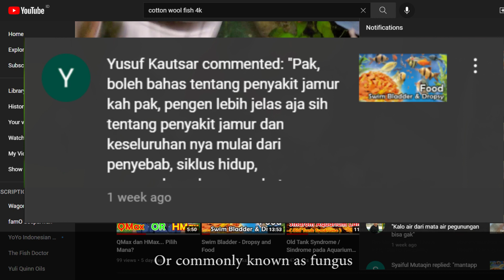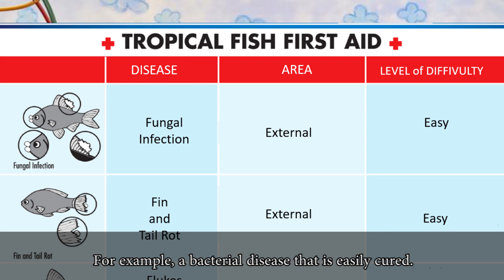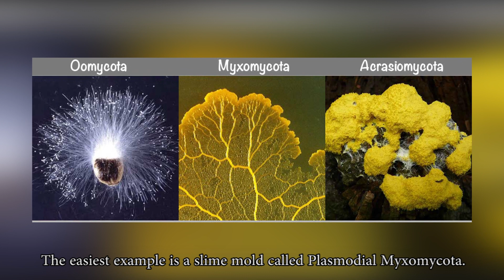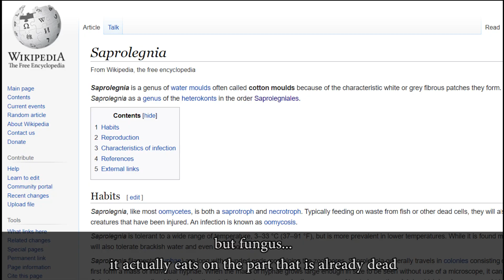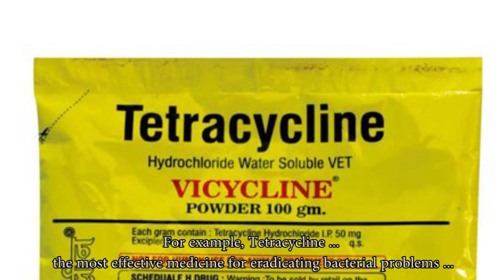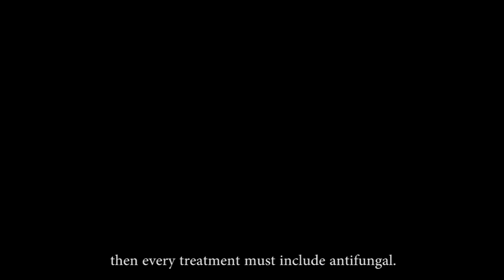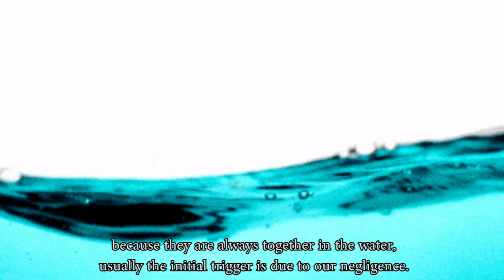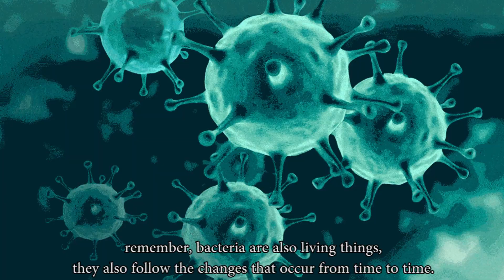Fungus (Penyakit Jamur)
Fungus atau Jamur, sebenarnya bukanlah penyakit utama. Mereka bersifat sekunder yang berarti sebelumnya sudah ada serangan yang pertama dilakukan, baik oleh bakteri ataupun oleh parasit. Jadi mereka adalah serangan lanjutan dari serangan pertama yg terjadi. Bukan sebagai penyakit utama. Namun demikian, sifat mematikan jadi sangat tinggi karena biasanya banyak yang tidak begitu menyadari kehadiran fungus ini, kecuali penampakannya sudah terlihat oleh mata. Oleh sebab itu cara kita menyikapi ikan yang sakit harus berbeda setelah mengetahui bahwa secondary attack atau serangan kedua senantiasa membayangi ikan kita yang mungkin saja baru sembuh agar ikannya benar-benar kembali ke kesehatan normal, bukannya setelah sembuh kemudian ditemukan mati beberapa hari kemudian. Semoga video sharing ini membantu menjelaskan mengenai seberapa berbahayanya Fungus dan seberapa besar kita kurang menyadari kehadirannya sehingga potensi fatal menjadi lebih besar.

Fungus, is actually not the main disease. They are secondary which means that there has been a first attack, either by bacteria or by parasites. So they are a follow-up attack from the first attack that occurred. Not as a major disease. However, the lethality is very high because usually many are not really aware of the presence of this fungus, unless its appearance is already visible to the eye. Therefore, the way we treat sick fish must be different after knowing that a secondary attack or a second attack always overshadows our fish, which may have just recovered so that the fish actually return to normal health, not after recovering and then being found dead a few days later. Hopefully this sharing video helps explain how dangerous Fungus is and how much we are not aware of its presence so that the fatal potential becomes greater.
Greetings Aquaris